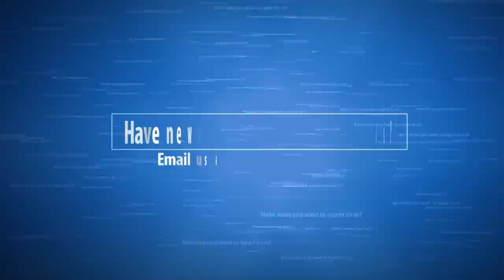The Official Story Falling apart 2 Shooters Fired Weapons FBI Is Lying About Las Vegas Shooting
Antifa: A new video proves that two gunman fired weapons simultaneously during last week’s Las Vegas shooting attack at the Route 91 music festival, disproving the FBI’s ‘lone wolf’ gunman narrative.
The 3-minute clip proves that different guns were fired from different locations by multiple attackers.
The concertgoer who filmed the footage took cover from the bullets as crowds of people around him ran away from the area.